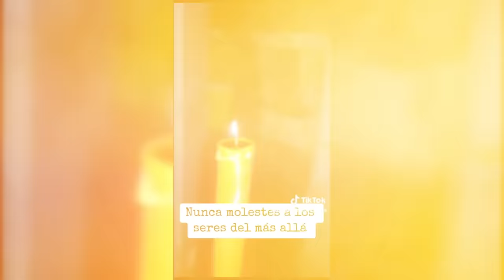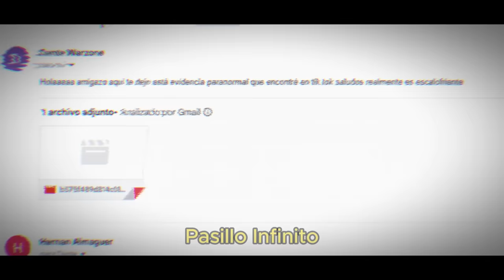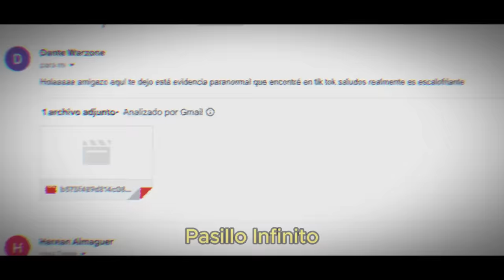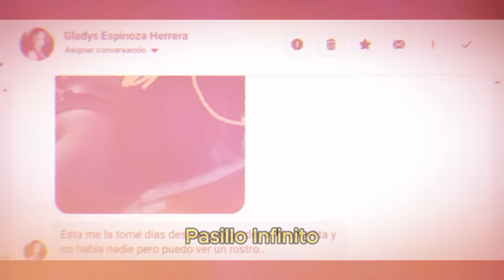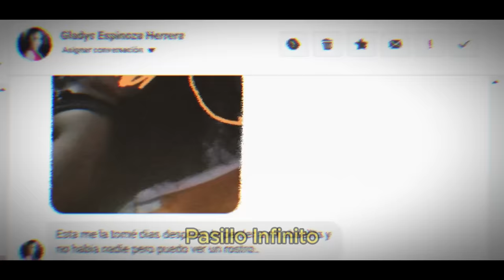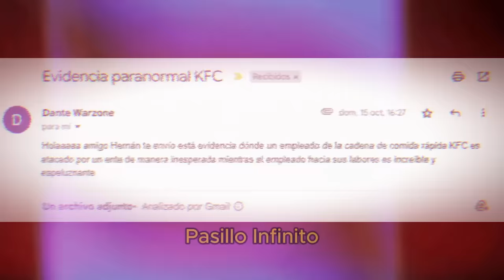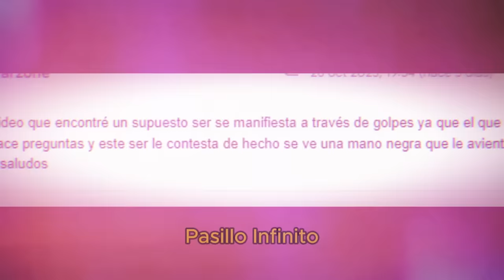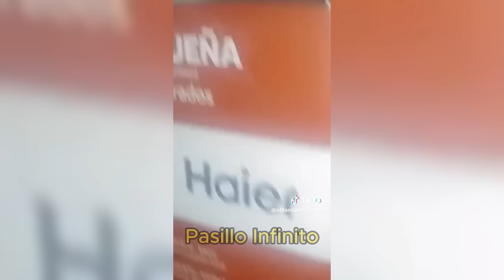CAPTAN A BRUJA REAL y Otros casos Paranormales l Pasillo Infinito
CAPTAN A MUJER FANTASMA y Otros casos Paranormales que son aterradores